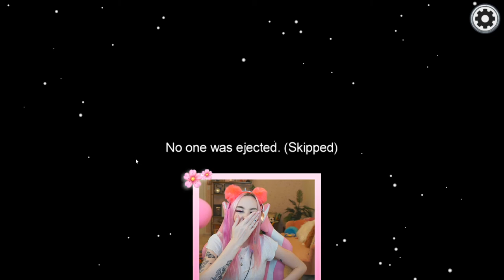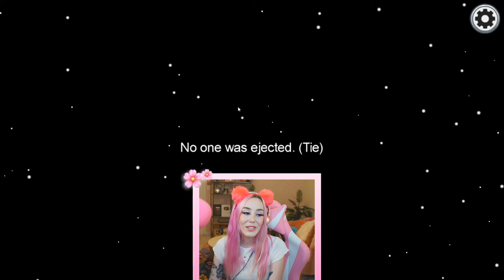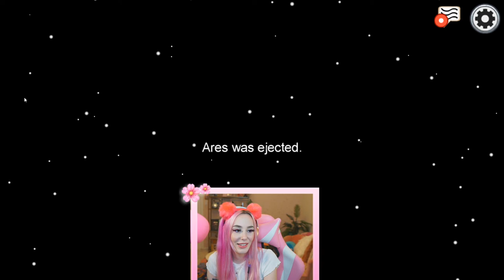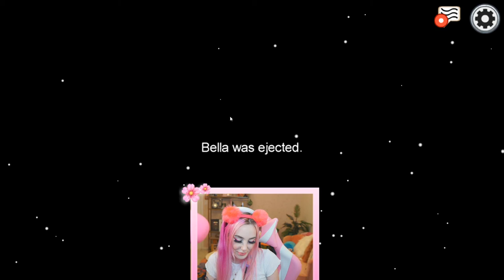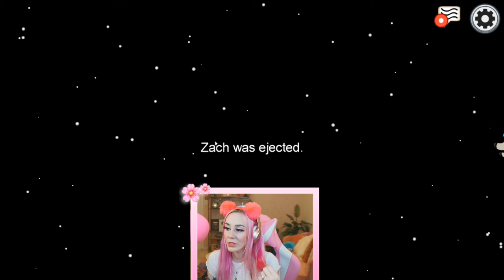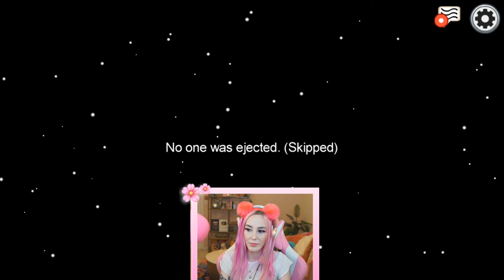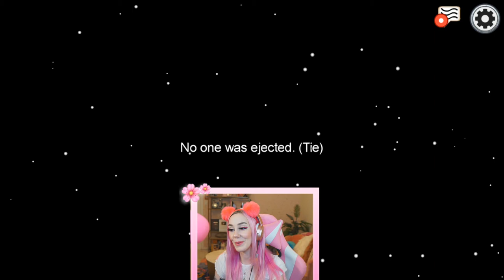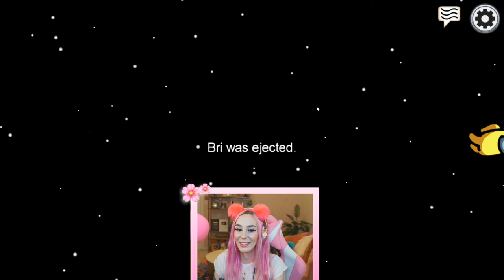Among us but when I get imposter I kill in front of others (-20 IQ)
MORE LVESTREAMS: @MeganPlaysLive

In todays daily youtube video I am playing among us, the popular imposter game on youtube! I hope you guys love this among us video!